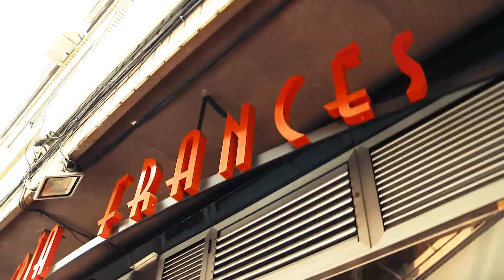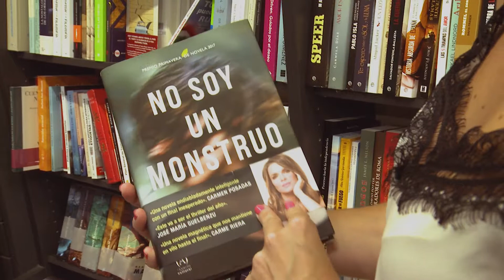La llibreria recomana: Llibreria Francés Benidorm